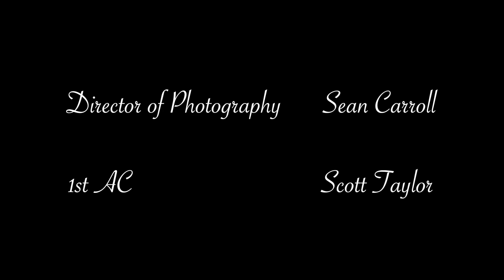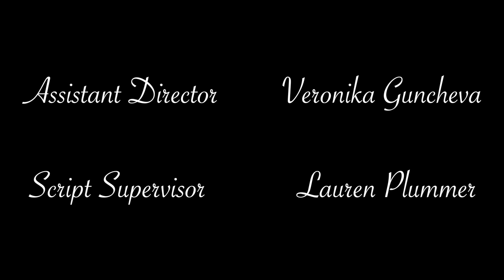In This Together | NJF Productions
After realizing that her husband doesn’t care about her at all, a young woman decides to go against him and after realizing that his wife has no intention of falling in line, the power-hungry spouse decides to change tactics and force to her to abide by his rules.

DIRECTOR: Nick Forsythe
EDITOR: Jared Leighton
DIRECTOR OF PHOTOGRAPHY: Sean Carroll